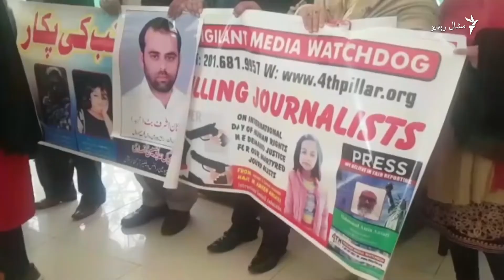په پاکستان کې له ولسه د وینا حق اخیستل شوی دی: خبریالان